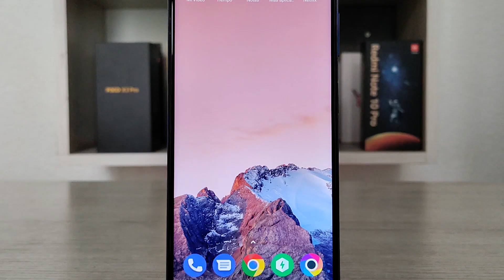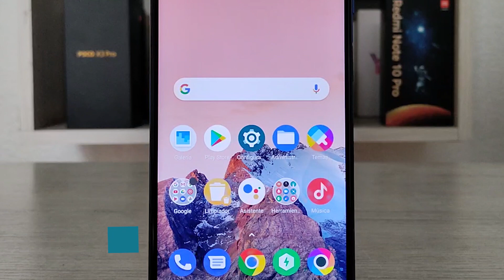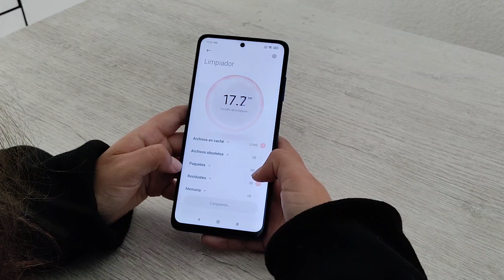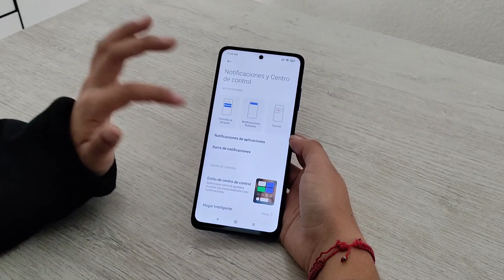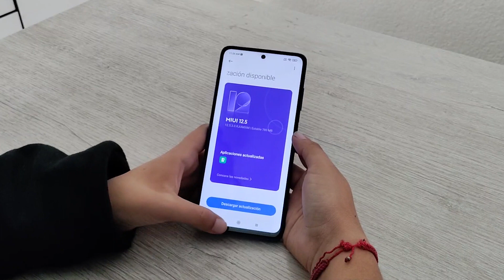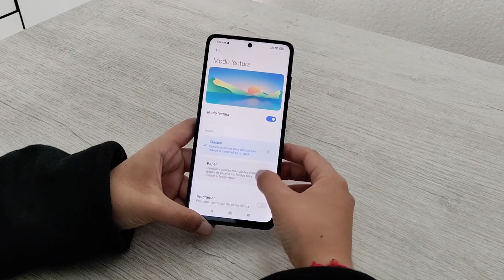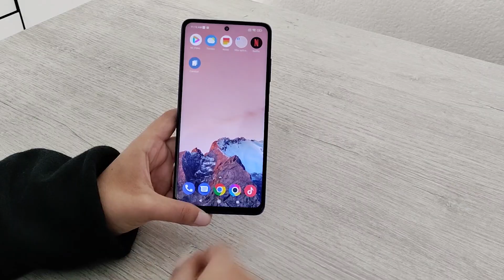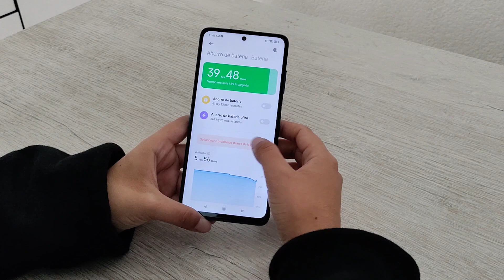El MÁS PRO para el precio| Review Poco X3 Pro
La competencia de la gama media en teléfonos inteligentes está cada vez más dura y aquí tengo a uno de los que están entre los de arriba. He estado probando este Poco x3 Pro y en este video les muestro un poco más de él.

¿Dónde comprarlo?